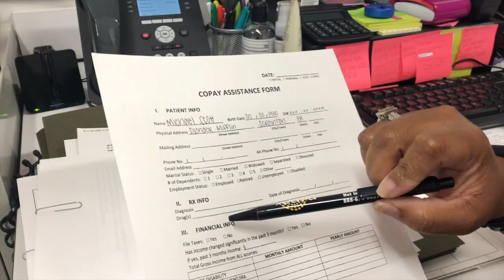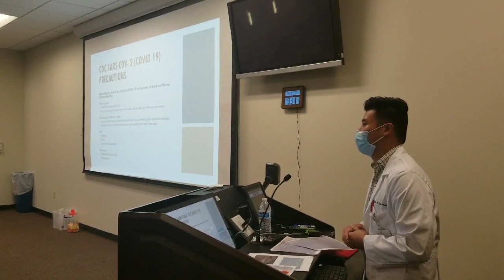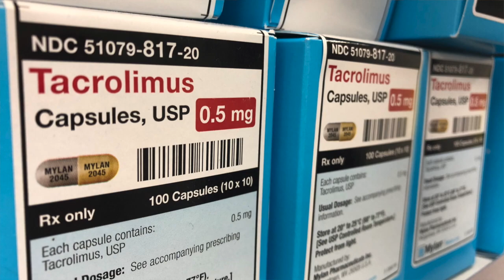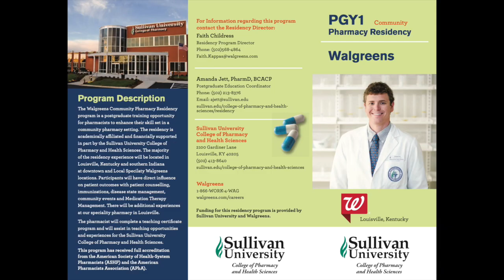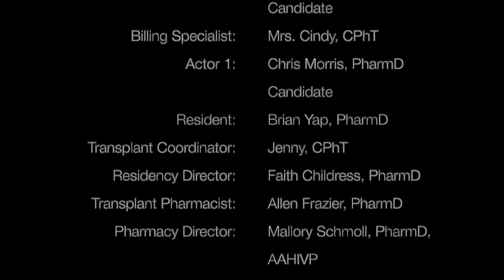Walgreens & Sullivan University PGY1 Community Pharmacy Residency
Walgreens & Sullivan University PGY1 Community Pharmacy Residency offers a robust experience including but not limited to:

- Walgreens Specialty Pharmacy experience with focus blocks in Oncology, Hepatitis C and HIV, Transplant, Chronic Inflammatory Conditions, Neurology, and more.
-Staffing and compounding experience at a top performing Walgreens pharmacy.
- Management and Leadership development.
- Teaching Certificate and academia experience through Sullivan University College of Pharmacy.
- Immunizations, MTM, and other clinical services.

Sullivan University College of Pharmacy